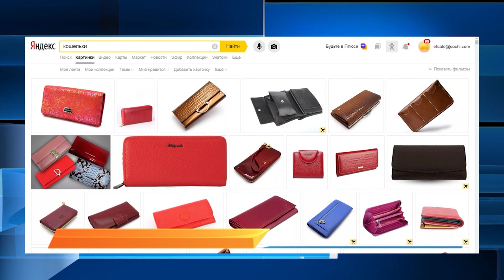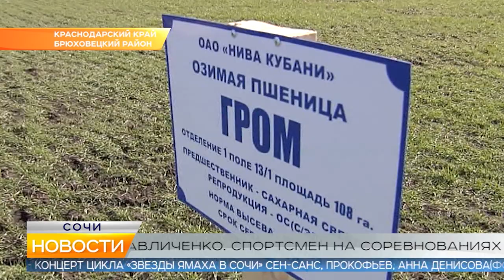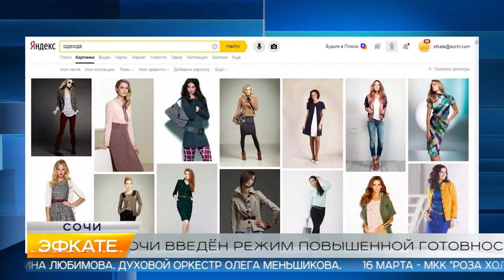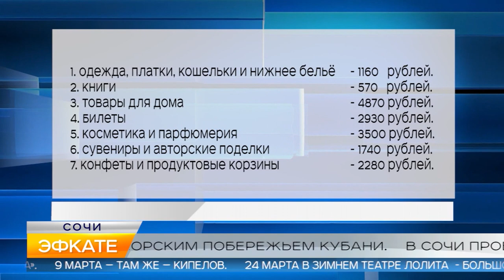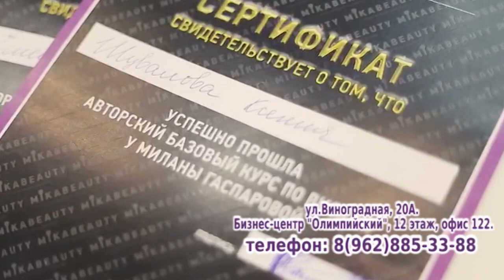Новости Сочи (Эфкате РЕН REN TV) Выпуск от 07.03.19